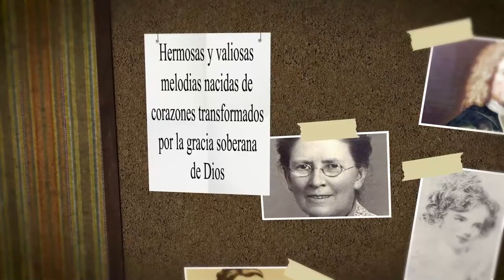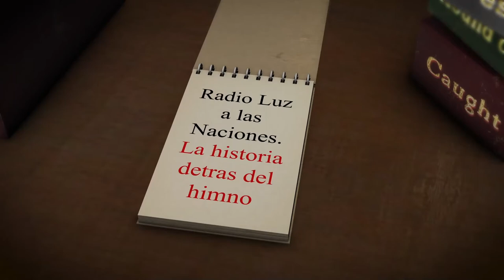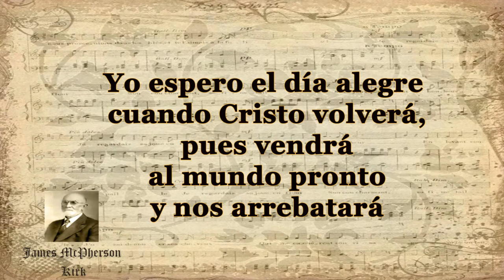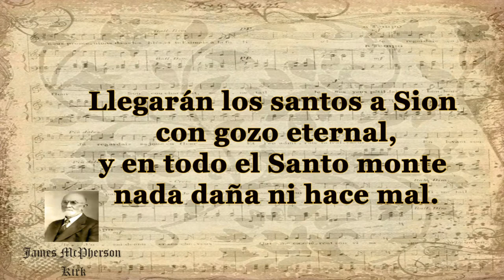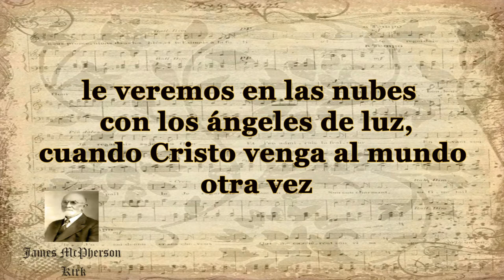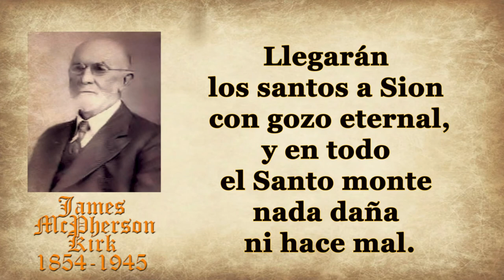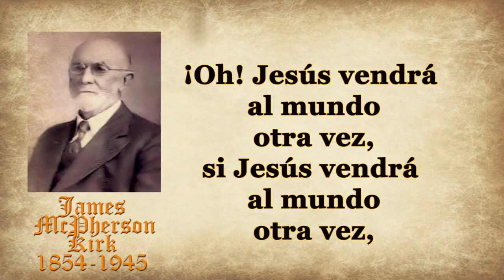102-JAMES MCPHERSON KIRK -YO ESPERO EL DÍA ALEGRE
AUTOR: JAMES MCPHERSON KIRK
HIMNO: YO ESPERO EL DÍA ALEGRE

James McPherson Kirk nació el 18 de Junio de 1854 en Flushing, Ohio en el estado estadounidense de Nueva York.

James Kirk fue criado en la Iglesia Metodista y su conversión fue a una temprana edad.

Se asoció con la Alianza Cristiana y Misionera C&MA en 1887, fue un primer suscriptor de la Alianza Semanal (The Alliance Weekly) y fue sanado maravillosamente en la primera convención que realizó la Alianza Cleveland.

Pasó toda su vida en una granja pero dedicó mucho tiempo al servicio de su Señor.
James fue  miembro de un famoso grupo de canto, el Ohio Quartet,, que durante 12 años viajó mucho en el trabajo de las convenciones y reuniones de la Alianza Cristiana y Misionera.

En 1906 El señor Kirk organizó la Misión Evangélica de la Alianza Cristiana y Misionera (C&MA) en Flushing. Nueva York, Estados Unidos.
James fue una figura destacada en el Distrito Central como líder de cánticos y en la enseñanza de la Biblia y la oración.
James Kirk fue instructor de música en Nyack, villa ubicada en el condado de Rockland en Nueva York director de música en las iglesias de la Alianza y el abuelo de la conocida mezzosoprano Geraldine Southern.
Kirk escribió unas 40 canciones, muchas de ellas mientras estaba ocupado con las tareas agrícolas.
Algunos,  favoritos son;
- Leo la dulce historia una y otra vez
- Bajo tus alas mi Dios
- Oh maravillosa historia de misericordia y amor,
-  entre otros
Partió a la presencia del Señor el 10 de Junio de 1945 en Flusing,Ohio donde también fue sepultado
A continuación damos paso a la lectura del himno;
YO ESPERO EL DÍA ALEGRE

Yo espero el día alegre cuando Cristo volverá
Pues vendrá al mundo pronto y nos arrebatará
¡Oh qué gozo este pensamiento a mi alma da
El que Cristo venga al mundo otra vez

¡Oh! Jesús vendrá al mundo otra vez,
Si Jesús vendrá al mundo otra vez,
Le veremos en las nubes con los ángeles de luz
Cuando Cristo venga al mundo otra vez

La venida de Jesús será el remedio del dolor
Que aflige siempre a este pobre mundo pecador
Toda lágrima se enjugará por nuestro Salvador

Llegarán los santos a Sion con gozo eternal
Y en todo el santo monte nada daña ni hace mal
Pues conocerán a Dios entonces todos por igual

El pecado pena y muerte en este mundo cesarán
Mártires y santos con Jesús por siempre reinarán
Cada alma gozará de paz perfecta sin afán